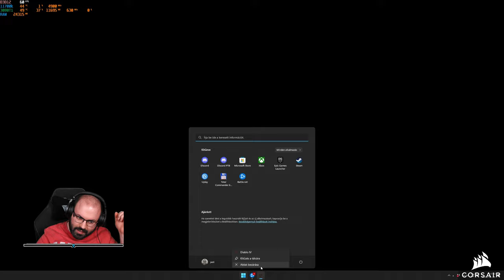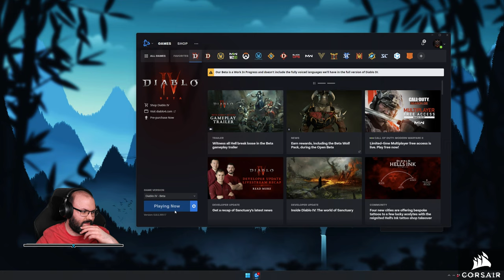Diablo 4 (PC - Early Access Open Beta - Sorcerer) #3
A játékot @Nessaj kolléga biztosította.

Időbélyegek

00:00:00 - Beköszönés
00:02:29 - Városban császkálás
00:11:48 - Küldetés: The Sealed Door
00:24:12 - Küldetés: Exorcist's Cache
00:27:52 - Küldetés: The Dread Martyr
00:49:13 - Városban császkálás
00:58:41 - Küldetés: Malady of the Soul
01:03:15 - Küldetés: Sorcerer: Legacy of the Magi
01:29:33 - Városban császkálás
01:38:14 - Küldetés: Depths of Despair
01:47:03 - Küldetés: A Cold Faith
01:52:23 - Küldetés: The Cleansing Flame
01:54:16 - Irány a dungeon
02:04:52 - Dungeon: Zenith
02:27:54 - Dungeon: Light's Watch
02:35:24 - Inventory rendezés, majd irány a stronghold
02:46:00 - Stronghold: Nostrava
02:52:31 - Stronghold: Kor Dragan
02:59:10 - Elköszönés